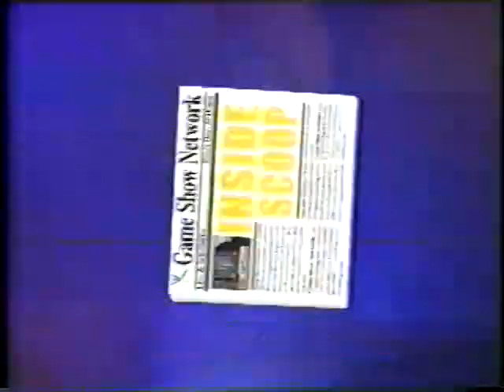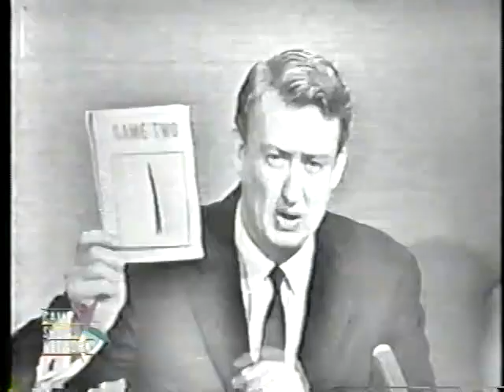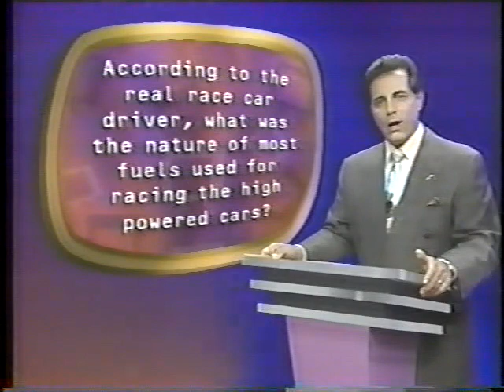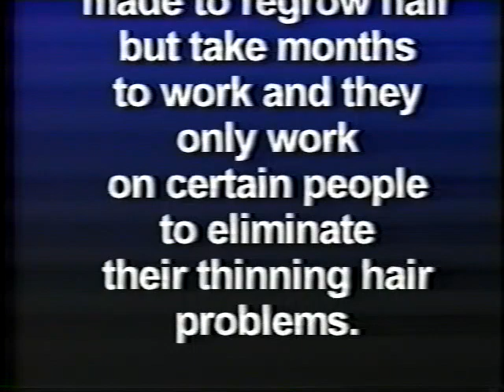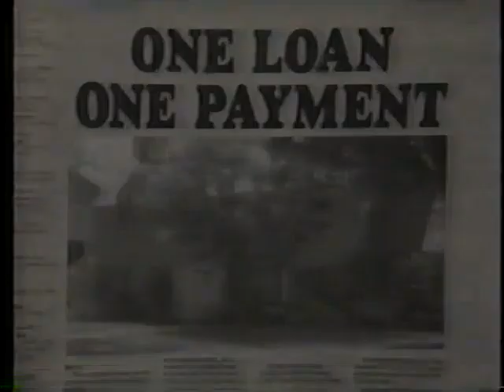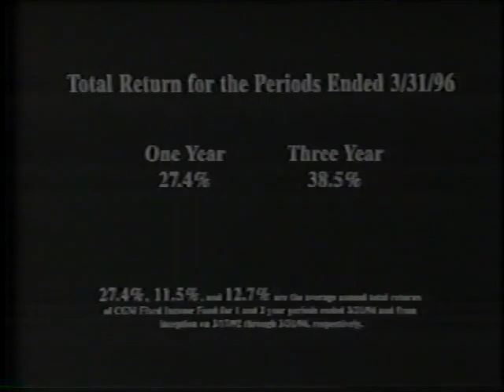To Tell The Truth CBS Primetime Aired (November 21st 1960)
Here is a Classic 1960 Episode of To Tell The Truth Enjoy!

Jack Bravin Tries to fool the panel on To Tell The Truth.